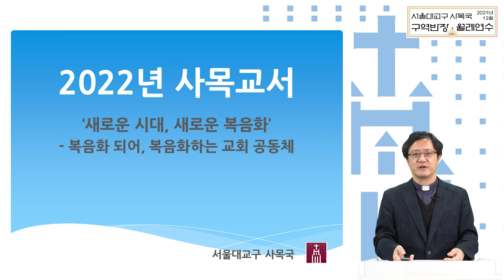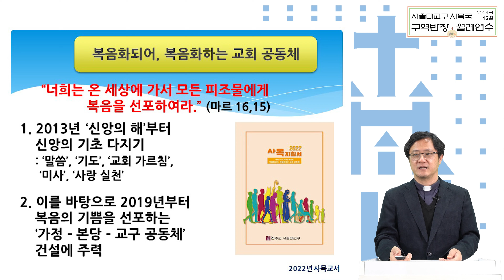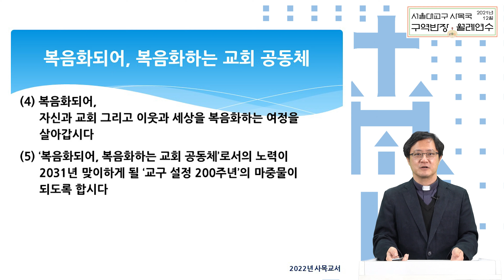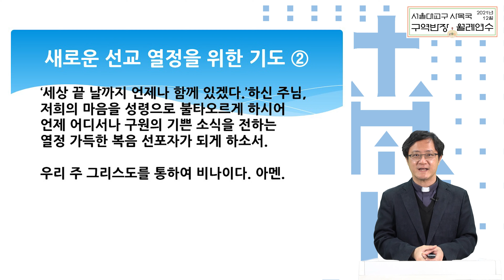2022년 사목교서 해설 (조성풍 아우구스티노 신부, 2021년 12월 구역반장 월례연수)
2021년 12월 "구역반장 월례연수"

- 주제 : 2022년 사목교서 해설 "새로운 시대 새로운 복음화"
             -복음화 되어, 복음화하는 교회 공동체-
- 강사 : 조성풍 아우구스티노 신부 (서울대교구 사목국장)